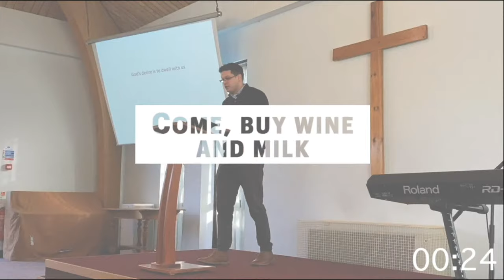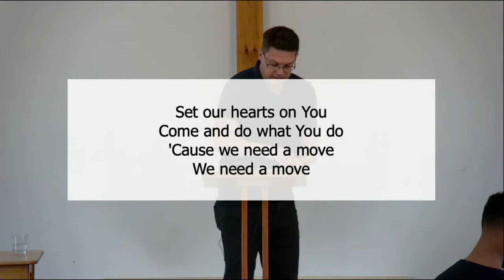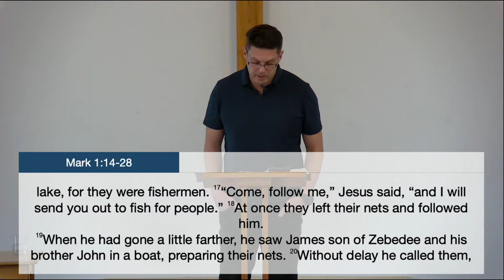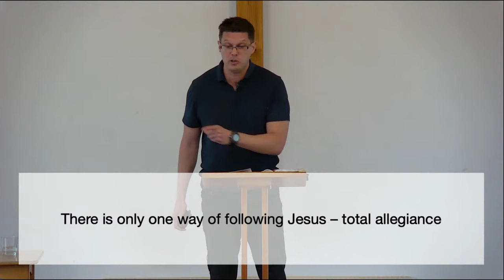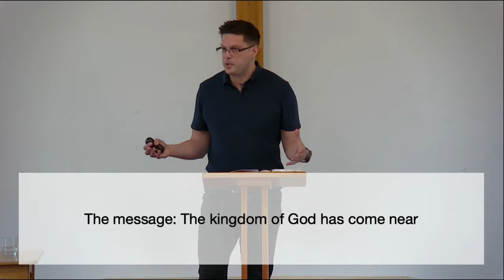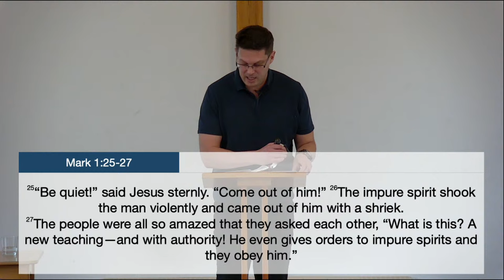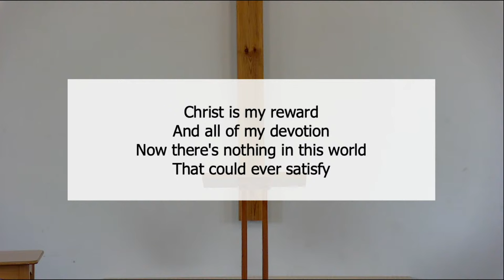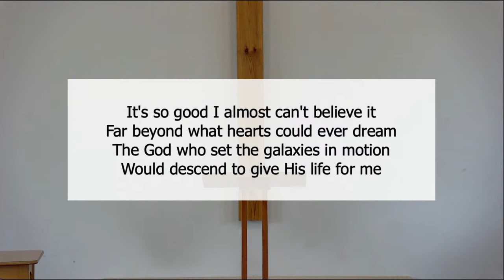Follow me | 8th September 2024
Join us in person on Sundays at 10:30am